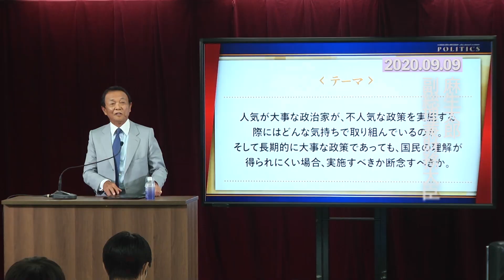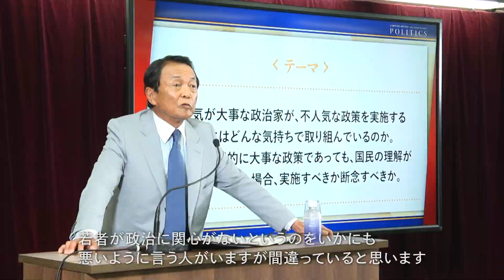【N/S高 政治部】第1期生 成果発表会 オープニング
2021年3月19日に実施した「【N高政治部】第1期生 成果発表会」のオープニング映像です。

■N/S高 政治部とは
主権者教育の一環として政治家と触れ合う機会を設け、政治を身近に感じるとともに、メディアリテラシーを高めることで、情報に流される自分で調べ、考え、判断できるようになることを目指します。

《活動内容》
政治部では数ヶ月ごとにテーマを設定し、特別講師の三浦瑠麗氏の講義やゲスト講師との質疑応答、テーマに対するグループディスカッションを行っています。

《特別講師実績》
麻生 太郎氏（副総裁兼財務大臣兼金融担当大臣）、枝野 幸男氏（立憲民主党代表）、河野 太郎氏（規制改革担当）、平井 卓也氏（デジタル改革担当大臣）、志位 和夫氏（日本共産党委員長）、山口 那津男氏（公明党代表）、安倍 晋三氏（元内閣総理大臣）、小沢 一郎氏（衆議院議員）　※登壇順掲載、肩書は登壇時（特別講師は年度ごとに異なります）

《特別講師》三浦瑠麗
国際政治学者。山猫総合研究所 代表。国際政治理論・比較政治が専門。東京大学政策ビジョン研究センター講師などを経て2019年にシンクタンクを立ち上げる。

【関連リンク】
■N高政治部

■学校法人角川ドワンゴ学園 N高等学校